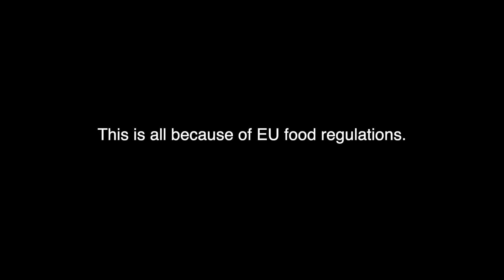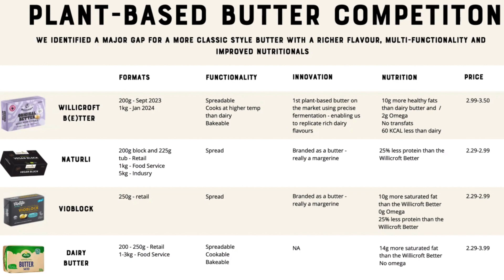World’s First Precision Fermentation Butter Launching in Q3 2023 (Now Q1 2024)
Willicroft, a plant based cheese maker in the Netherlands is making a cultivated butter.

Update: They have now pushed the launch to Q1 2024.

EU food rules are different than in the US so they call it precise fermentation but this may end up being the world’s first precision fermentation made butter!

ACCREDITED INVESTORS
Willicroft is on Vevolution.